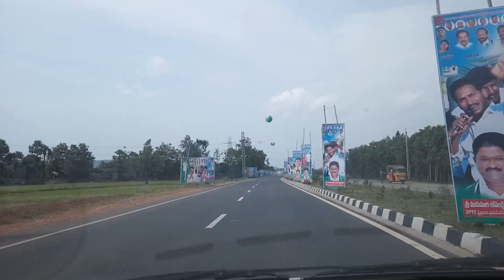Ys Jagan Praja Sankalpa Yatra